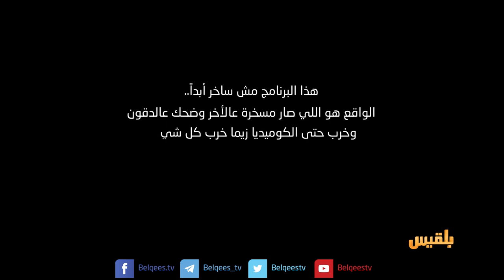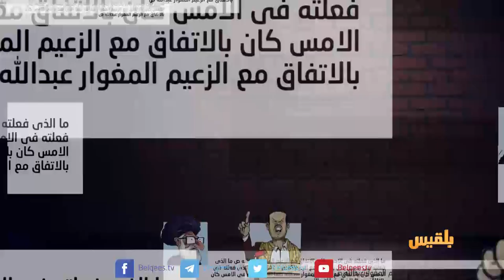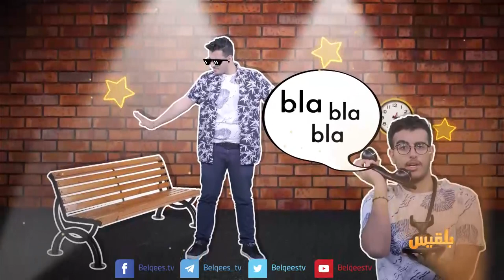حسن زميرة يدهده بكم | ولانخس الموسم الخامس مع كرم باحشوان